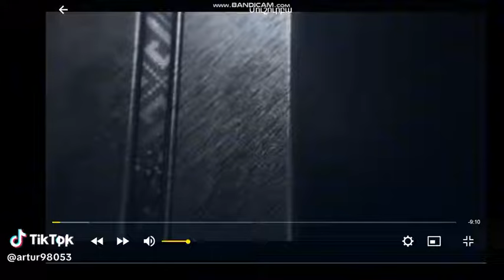Haykakan multfilm Poloz Mukuch mas2